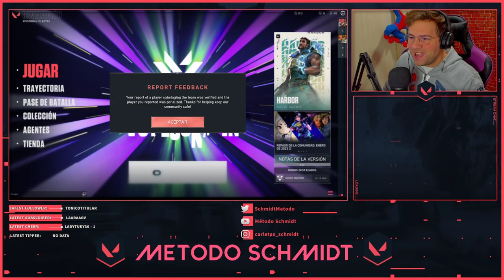VALORANT CON LADY TUKY